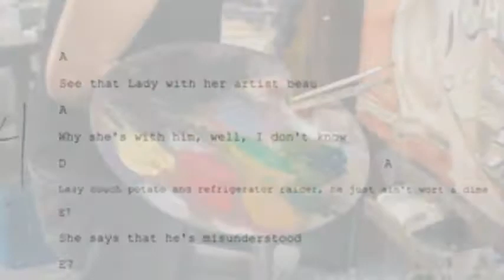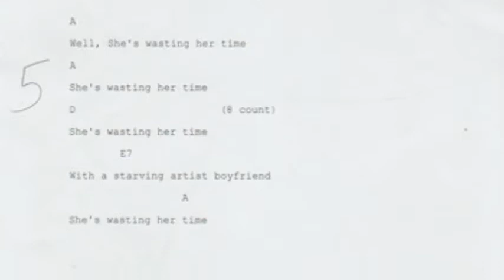She's Wasting Her Time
Ah, the old lament of the guy who didn't get the girl, and the one who did get the girl was a real asshole.